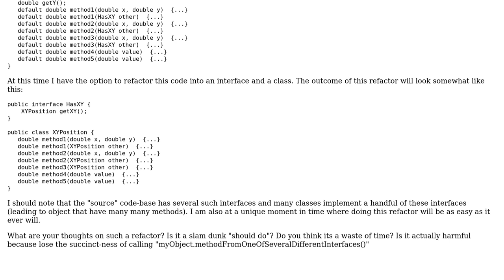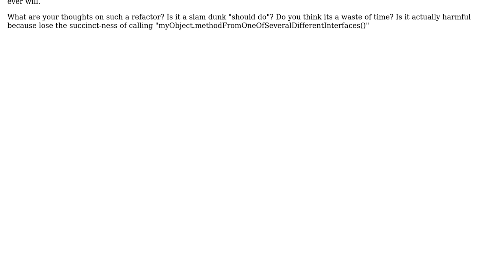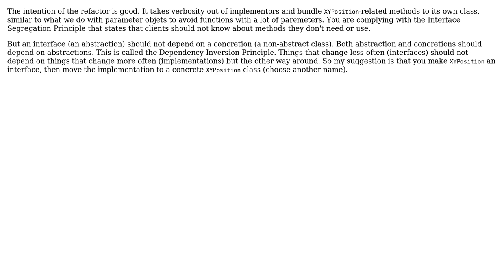Software Engineering: Interface with multiple default methods OR Interface + Class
With thanks & praise to God, and with thanks to the many people who have made this project possible! | Content (except music & images) licensed under CC BY-SA | Music | Images & others | With thanks to user Tulains Cordova user Ivan and the Stack Exchange Network Trademarks are property of their respective owners. You are responsible for your own actions.